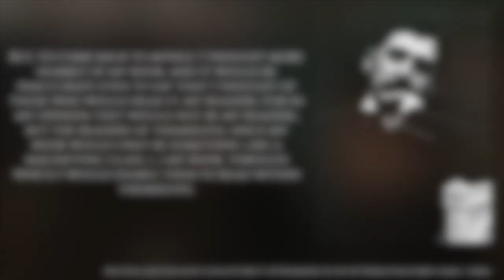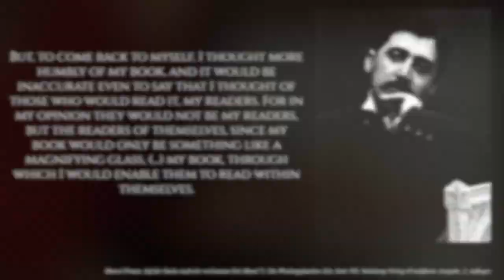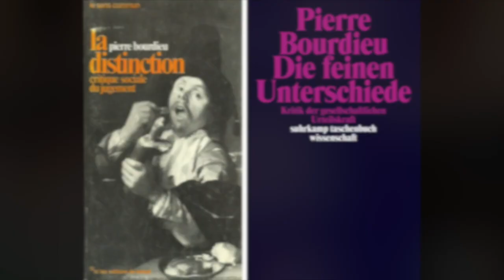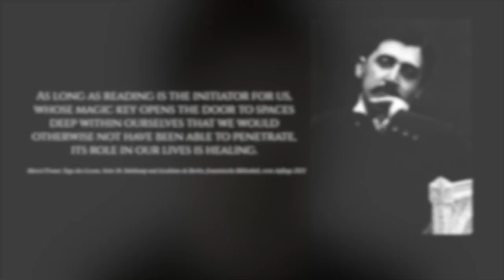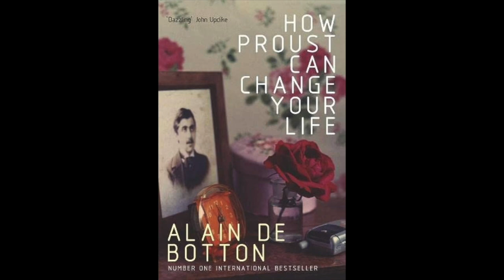Why read Proust? - A Personal Introduction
Written and Recorded by: Nico Ramon Kastner (July / August 2023)

I'll try getting back to doing more demonstrative and analytical videos about painting, music or literature.